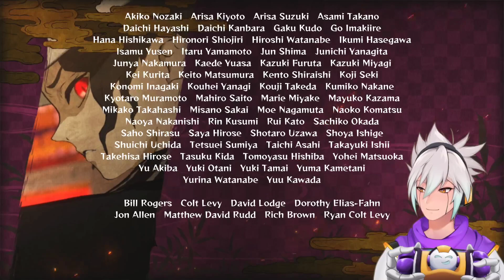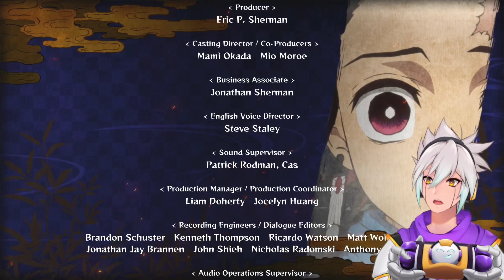Demon Slayer -Kimetsu no Yaiba- The Hinokami Chronicles - 3